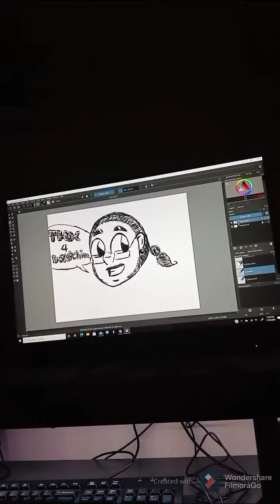SpiderKing's🕷️👑Best Wishes Update Video🙏❤️📹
Wishing everyone the very best as we get through these difficult times and praying for a better tomorrow🙏❤️🙏